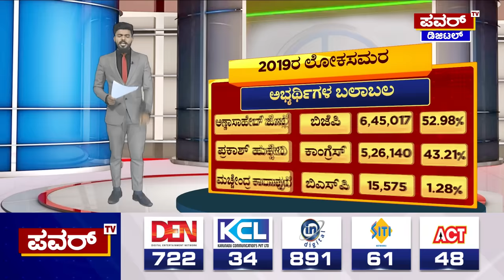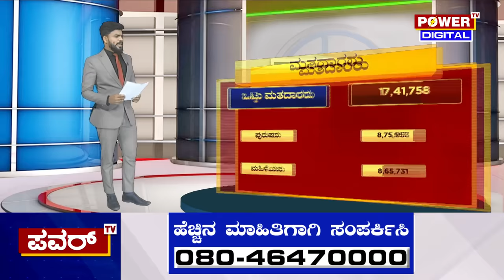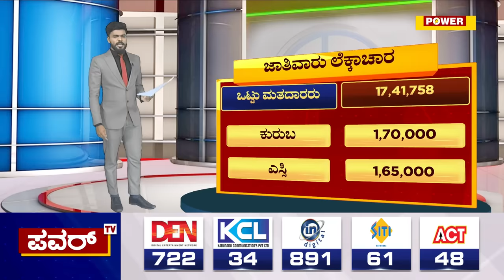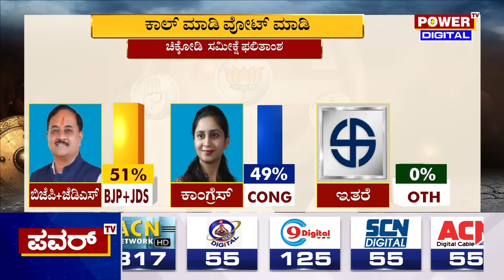Chikkodi Election Survey : ಅಣ್ಣಾಸಾಹೇಬ್ ಜೊಲ್ಲೆಗೆ ಪ್ರಿಯಾಂಕ ಜಾರಕಿಹೊಳಿ ಭರ್ಜರಿ ಪೈಪೋಟಿ | Power TV News